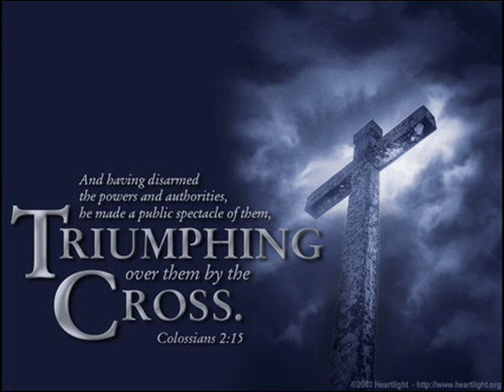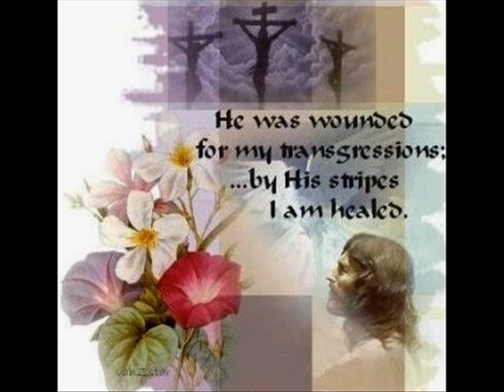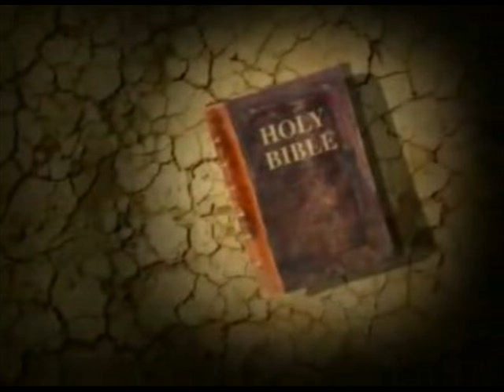FLAMING FIRE MINISTERIES-JESUS LOVES ME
YES, JESUS LOVES ME, BEAUTIFUL SONG, WELL DONE BY FLAMING FIRE MINISTERIES